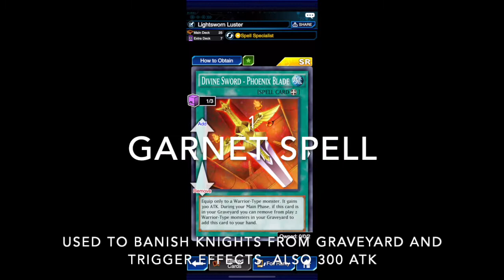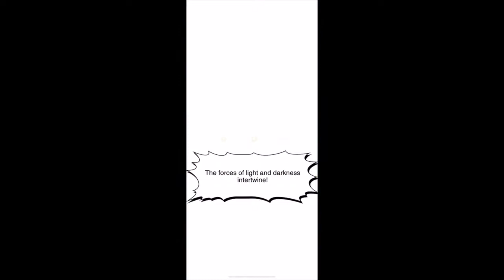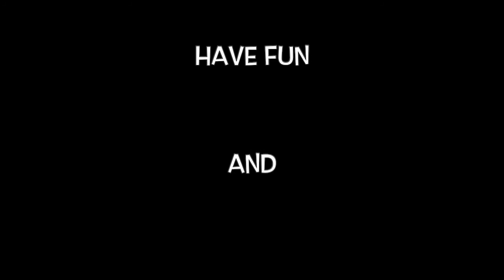A PLAYABLE Black Luster Soldier deck?! BANISH every monster your opponent has! (YuGiOh! Duel Links)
Ready for a FUN and STRONG deck based around Black Luster Soldier?! Combined with the Lightsworn engine and the skill "Spell Specialist", the deck uses power from the sources of CHAOS!

00:00 Intro
00:40 Skill
00:50 Decklist
02:26 Duels